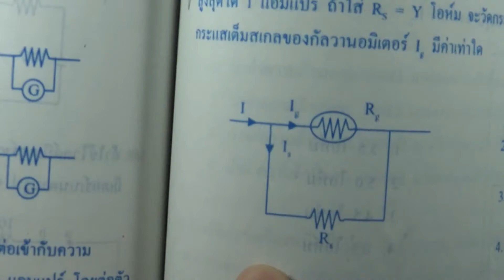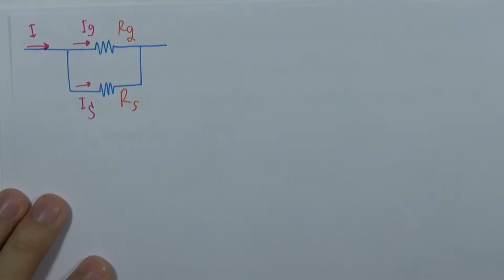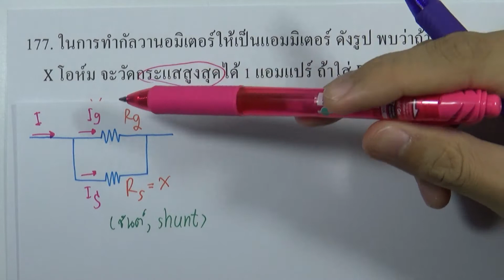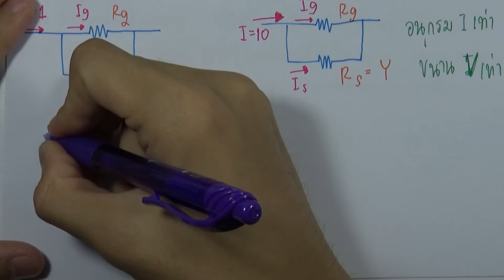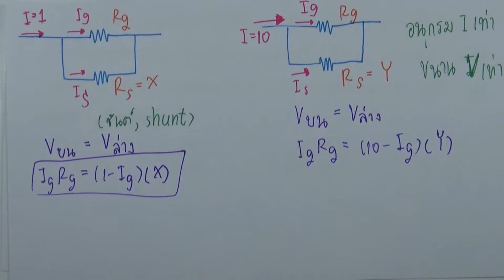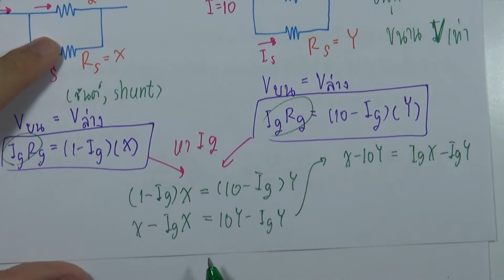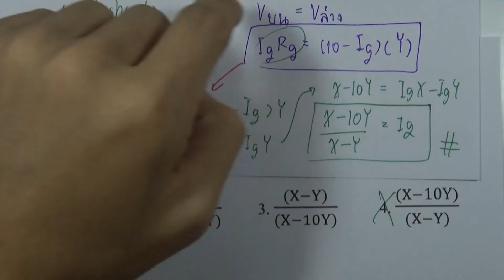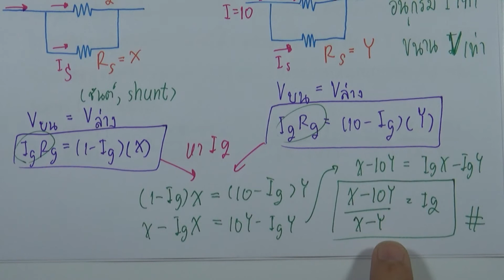โจทย์ฟิสิกส์ ม.ปลาย : ไฟฟ้ากระแสตรง ข้อ177